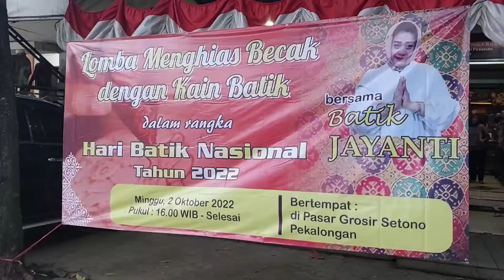Menghias Becak dengan Kain Batik Meriahkan Hari Batik Nasional 2022 di Kota Pekalongan‼️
Dalam rangka Hari Batik Nasional tahun 2022 sekaligus ikut menyemarakkan momen tersebut, Batik Jayanti menggelar lomba menghias becak dengan kain batik, berlangsung di halaman pasar Grosir Batik Setono Kota Pekalongan, Minggu, 2 Oktober 2022.

Kegiatan tersebut disambut antusias oleh puluhan tukang becak yang ikut sebagai peserta dan ditonton masyarakat sekitar.